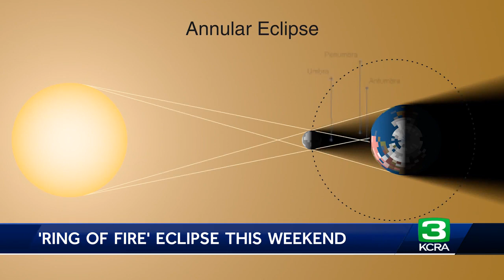How to see this weekend's 'Ring of Fire' solar eclipse in California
As long as the weather cooperates, Sacramento and many other spots in Northern California are well-positioned for a partial solar eclipse on Saturday morning. Sac State will be hosting a free viewing event for the community on campus.